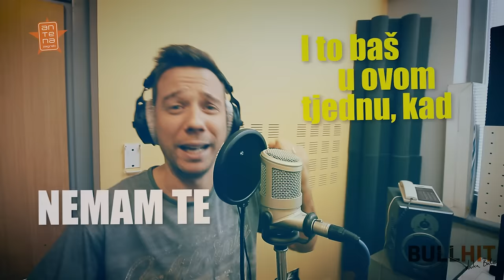IVAJLO PETEV (Baila me) | BULLHIT ANTENE ZAGREB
O novom Dinamovom treneru...